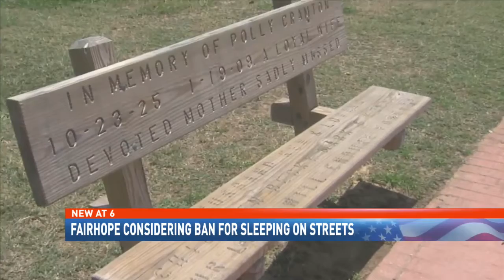Fairhope considers banning sleeping in cars - NBC 15 WPMI